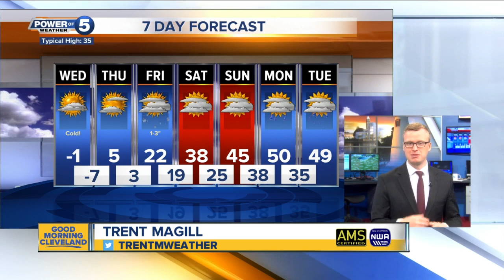The latest: Trent Magill gives us an update on Wednesday's arctic blast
As temps contineu to drop, Trent Magill gives us an update on what to expect for the rest of the day.